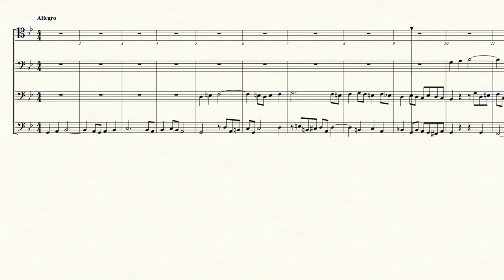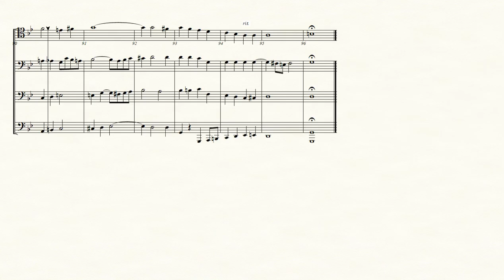Fugue in G minor - Franz Schubert for Trombone Quartet